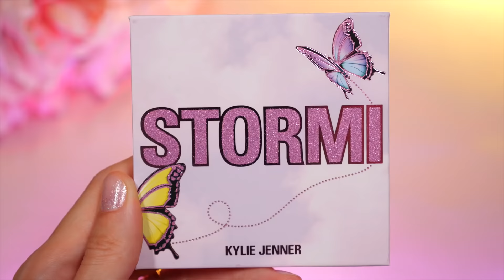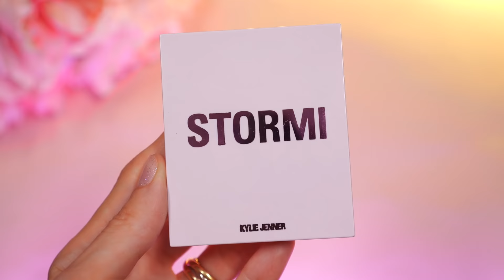КАЙЛИ - ГЕНИЙ? 🔥ЛУЧШАЯ КОЛЛЕКЦИЯ KYLIE COSMETICS!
В этом видео я расскажу и покажу вам новую коллекцию от Кайли - KYLIE COSMETICS STORMI COLLECTION!

Что было в видео:

Коллекция Kylie Cosmetics Stormi

Всю косметику из видео я купила самостоятельно. Данное видео не спонсировано.